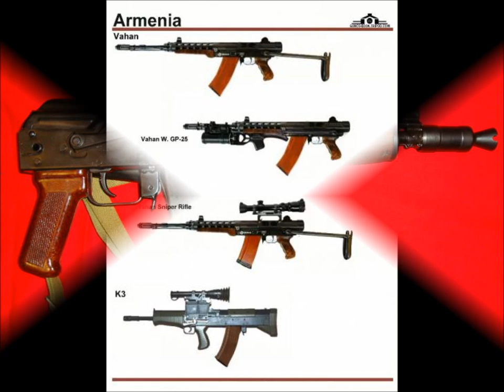Armenian Army [HD]